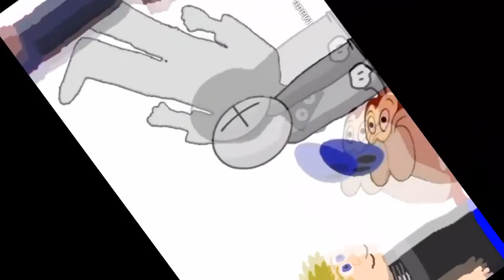[100 Subscribers Special] My New AGK Intro